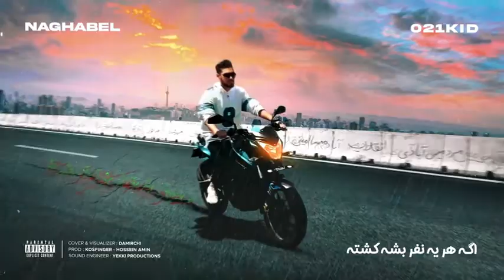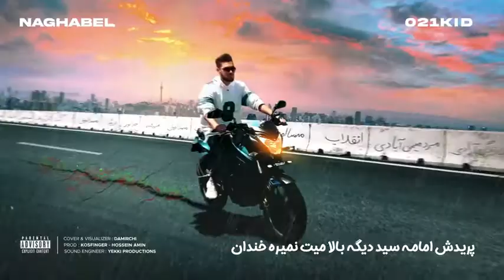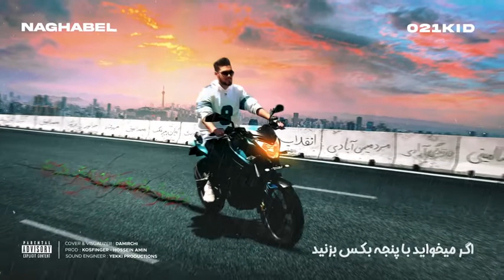021کید ناقابل - 021kid - Naghabel | حميد رضا روحی - ترک جدید 021 کید